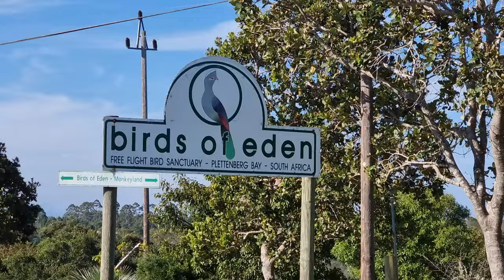Complete walk through the largest aviary in the world: Birds of Eden in Plettenberg Bay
Join us for a complete walk through of the largest aviary on the planet situated on the Garden Route of South Africa. This bird refuge has been providing sanctuary to unwanted, lost, and injured birds from the pet industry, zoos, breeders, and laboratories since 2005.